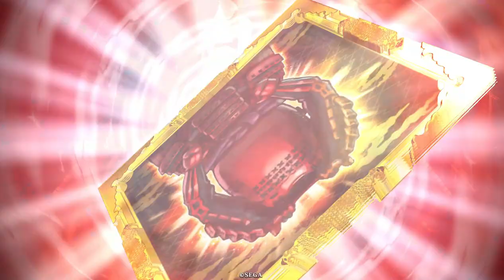号令の２倍の効果時間になった薄桜鬼土方壊れでは【コラボ縛りで英傑大戦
コラボ剣豪多すぎと文句言いながらも自分は使うダブスタ君主です
薄桜鬼単普通に強デッキになってると思います